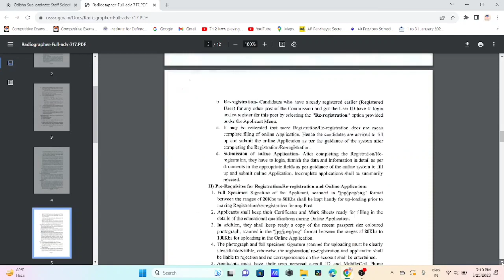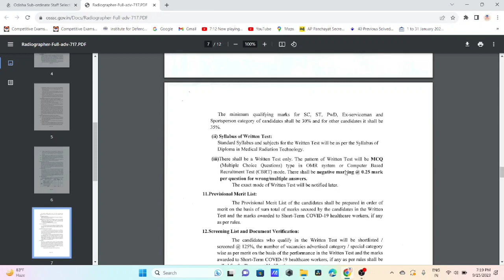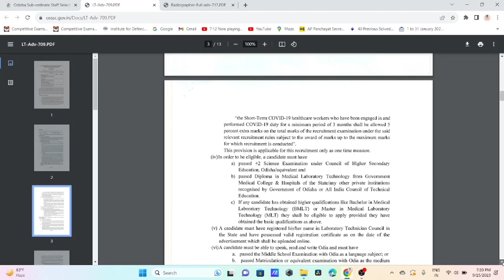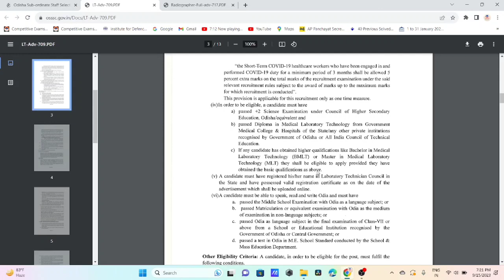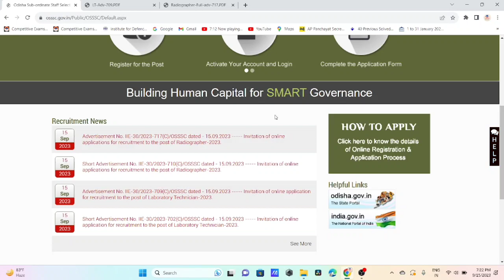OSSSC New Notification 2023//Radiographer&Lab Technician //LSI/Forester/ForestGuard କେବେ ବାହାରିବ